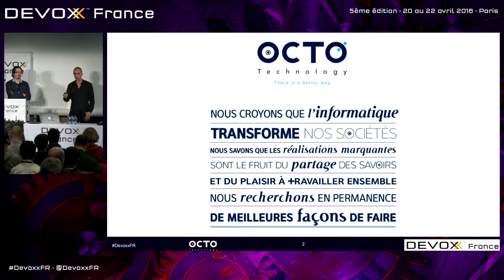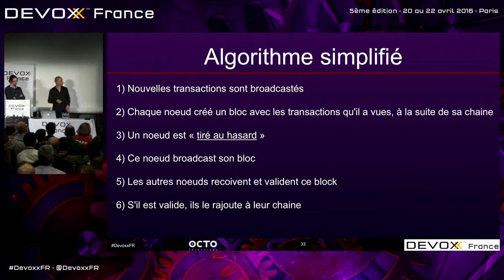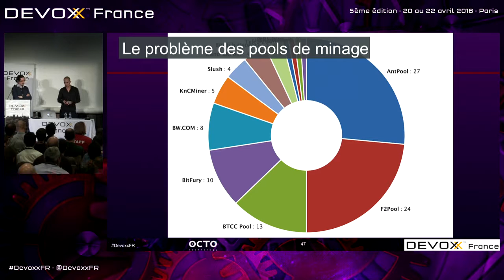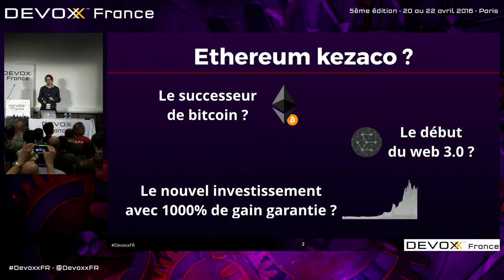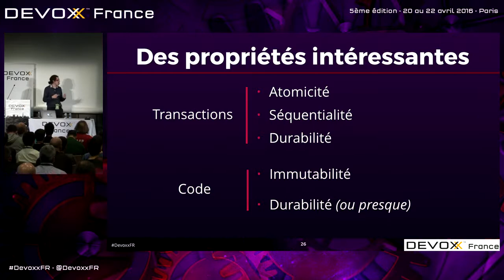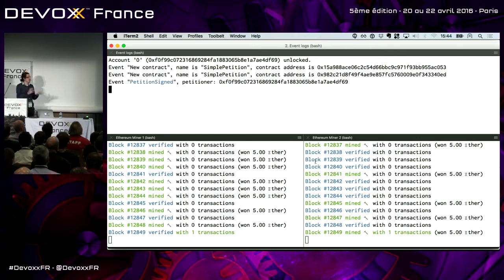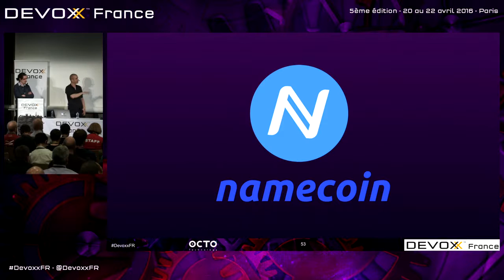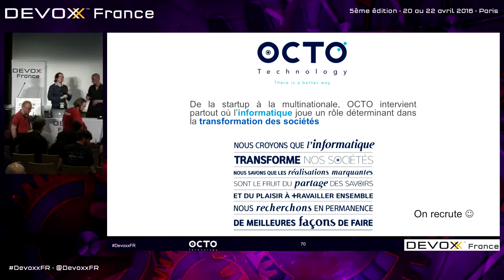La Blockchain en détail Benoît Lafontaine & Yann Rouillard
C'est la techno "hype" du moment. Celle qui aurait le pouvoir de changer le monde comme le Web l'a fait ces dernières décennies. Mais, finalement, sur qu'est-ce que la Blockchain ? Comment ça marche ? que pouvons-nous faire avec ? Cette session University va nous permettre de voir en détail ce qui se cache réellement derrière le Buzz.

Nous reviendrons sur le fonctionnement technique de Bitcoin, première implémentation de la Blockchain, pour ensuite décortiquer les nouvelles possibilités offertes par les plateformes comme Ethereum. Dans une seconde partie, nous détaillerons des exemples de code afin de comprendre précisément ce qu'est un smart-contract. Dans une troisième partie, nous nous intéresserons aux différents cas d'usages qui sont à l'étude où déjà implémentés et nous parlerons des enjeux sociaux que la Blockchain introduit.

Cette session laissera une place importante aux discussions car le sujet soulève bien souvent de nombreuses questions.

A la fin de cette session, vous pourrez répondre aux questions comme : * Différence entre Proof-Of-Work et Proof-Of-Stake ? * Qu'est-ce qu'une DAO ? * Comment coder sur la Blockchain ? * Pourquoi s'intéresser à la Blockchain ?